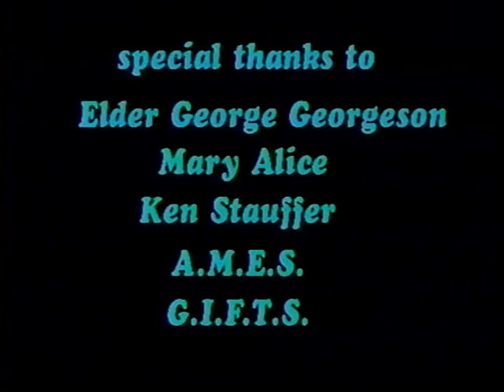Burial Ground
Produced at the Gulf Islands Film and Television School during the AMES - Aboriginal Media Intensive Program (Oct. 11 - Oct. 17, 1998) by Sharla Paul, Stacey Chatta, and Darren Tiljoe.

First Nations peoples struggle with development on traditional land.